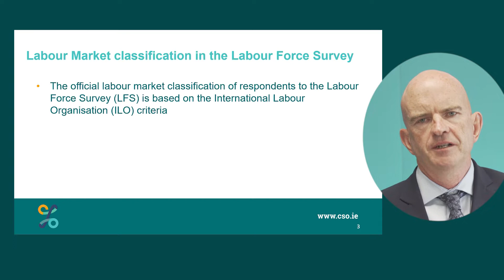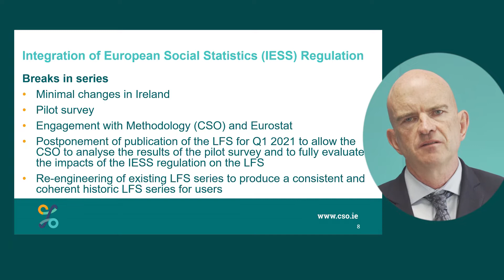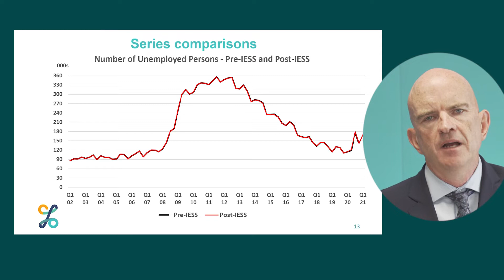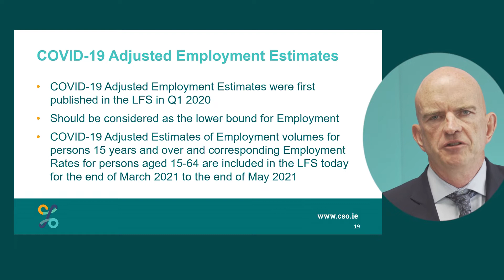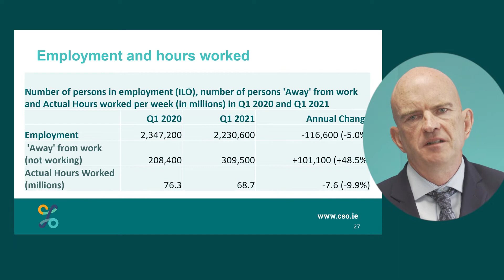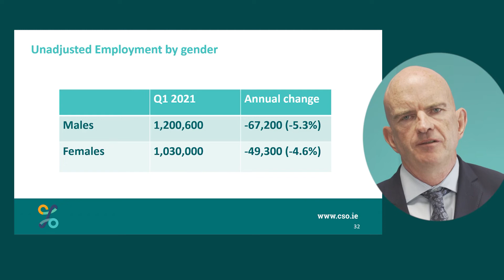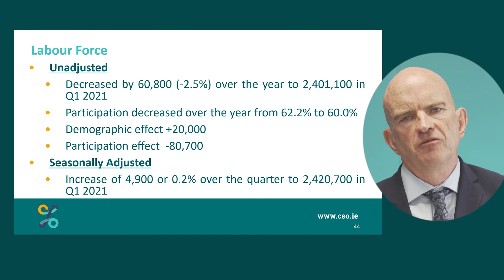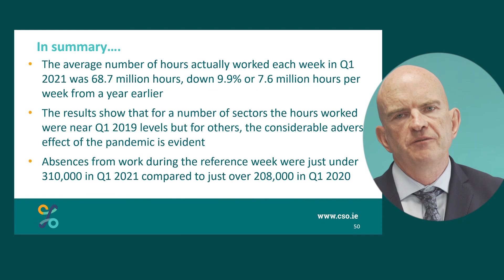Labour Force Survey Quarter 1 2021 Results - 23 June 2021